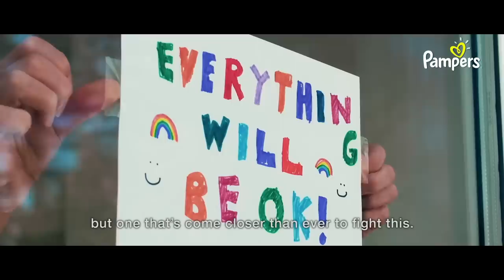Pampers - WelcomeToTheWorld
Mommies and Daddies, you may be unsure about a lot of things in this new world, and with your little one almost on the way, Pampers understands all your worries!

But one thing you can be sure of, is that in your journey to keep you baby safe, happy and comfortable, Pampers will always be by your side, ready to welcome your bundle of joy into this world.

Your Best friend in the new journey, Pampers 💛

Please Note - *This video is a collaboration of existing / pre-recorded footage. No social distancing / country lockdown norms were violated in the making of this video.